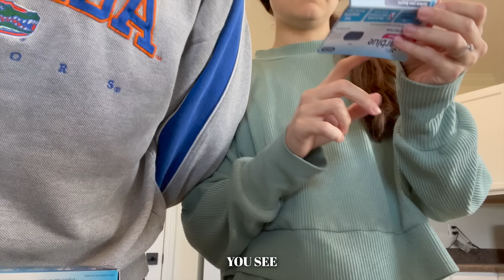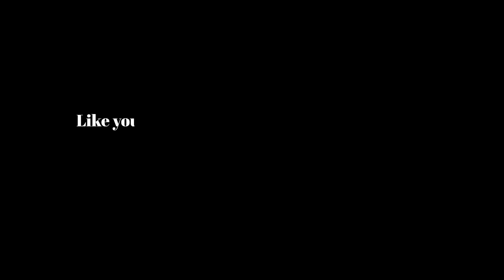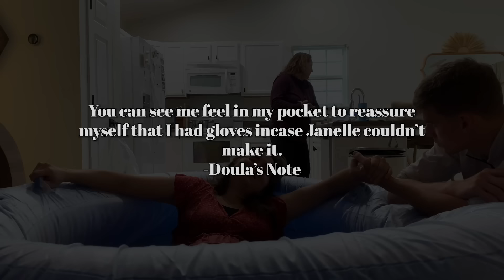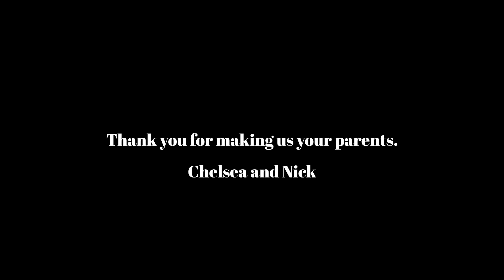At Home Water Birth Of Our Son | Fast 4 Hour Labor and Delivery!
It's been a while! While we will not be making a return to YouTube now, we wanted to share this memory with you. Birth videos are so empowering to me as a mom and I desire to empower other mommas out there too! - Chels

Songs: Arctic, You Are Enough

Dec 10, Sunday
Moon, Waning Crescent
6:30am: You texted that you’d been contracting since around 4:30am. You got up and took a bath. You asked for some ways to get more comfortable. You were “scared that it’s not real again”
7am: Asked me to come
8am: I arrived. You were on your hands and knees leaning on the birth ball. Ctx were intense and close. You were frustrated by having to blow your nose. Nick was placing an Instacart order. You wanted a tropical smoothie but they weren’t open yet. Nick planned to order one once they did (spoiler…that timing did not work out!)
8:04: I texted Janelle to come. I started filling the tub
8:30am: No more hot water. I put some pots on the stove and turned on the tea kettle. You got into the tub. “I’m not as chatty this birth. I just got right to it” We discussed music. You wanted a fireplace/snow/youtube video
8:50: Humming. I don’t think Nick had a clue how close we were to having a baby. Waldo started making noise with you while you contracted
9:06: Janelle almost there. I said, “You can have a baby now”
9:10am: Janelle arrived. Instacart had delivered.
9:24: Water broke. Immediately crowning
9:25: Birth
“I already feel lighter in my stomach”
9:38: Bed
9:48: Placenta
10am: Baby pooped all over the place. Cord clamped/cut
10:05: Latched on
10:10: Waldo met his new puppy
10:30: We helped you up to pee. Skin to skin with Nick
10:37: Ibuprofen and afterease herbal tincture
“He looks so different than Hudson”
10:45: You were doing your make-up
11:06: Newborn exam. 8lbs 8oz
“He really doesn’t cry a whole lot”
Head: 14 ¾
Chest: 14
Length: 21 ¼
11:13: Vitamin K injection
11:22: Mimosa toast

SHOP//
Chelsea's Books
Amazon Favs

OUR EQUIPTMENT //
Car Vlogging Mount
Vlog Camera
Fav Harddrive
Our Laptop
SD Card for Filming

600 W Washington St. #914

CHANNEL BACKGROUND // Nick and Chelsea are a 26 year old married couple living in South Carolina. They had their first baby, Hudson in July of 2021! Chelsea has made videos on this channel for years starting in the beauty world and now venturing into the lifestyle/advice/family world. They both spend most of their time writing, capturing photos, and planning content around the issues that young adults face. They both have a podcast as well that calls out issues in culture, real life struggles, and fun times most of us go through like getting married or graduating school! The podcast is called "Forever Changed" with Nick and Chelsea Hurst.